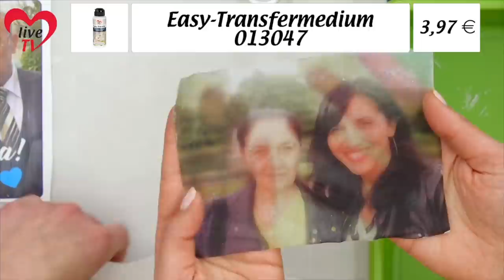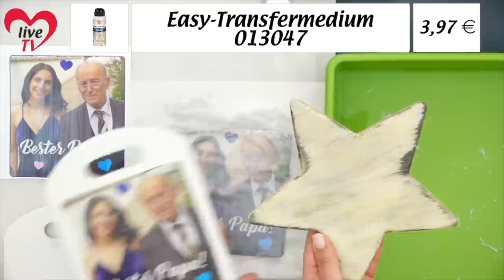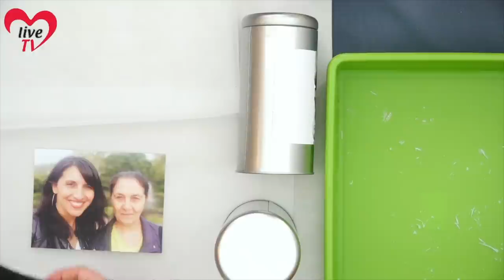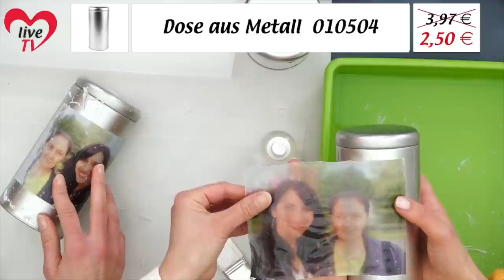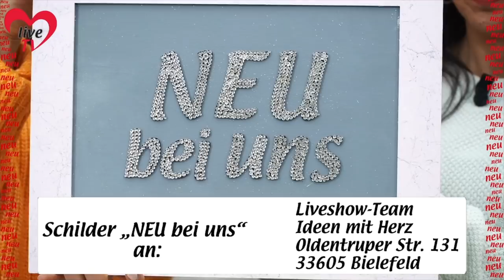Easy Transfer - Bastel-Liveshow (11.04.2022)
Diesmal dreht sich alles um unser "Easy Transfer". Wir stellen euch das Medium zum Übertragen von Bildmotiven ausführlich vor und geben wertvolle Tipps und Tricks.

Inhalt:
  0:00 Einführung & Allgemeines
  4:57 Technik 1: Aqua-Transfer
11:17 Weitere Verziermöglichkeiten der Keramik-Fliesen
13:42 Technik 2: Rubbel-Transfer
24:14 Bastelideen mit Folien-Grußkarten
27:30 Transfermotive zuschneiden & stanzen
29:05 Weitere Gestaltungsideen mit dem Transfermedium
32:58 Verziermöglichkeiten der Kosmetiktäschchen
34:50 Weitere Gestaltungsmöglichkeiten mit fertigen Transfermotiven